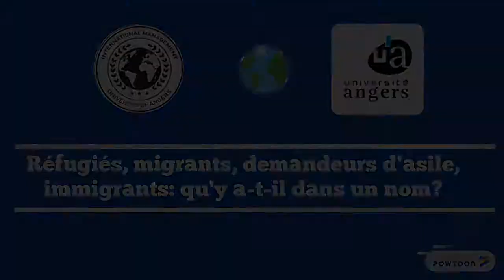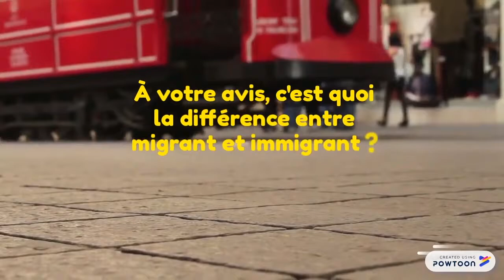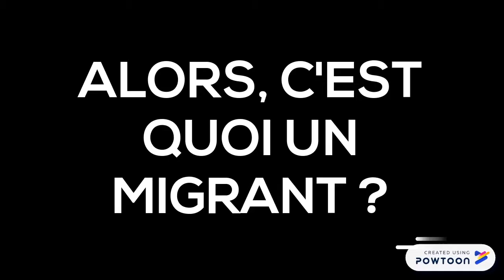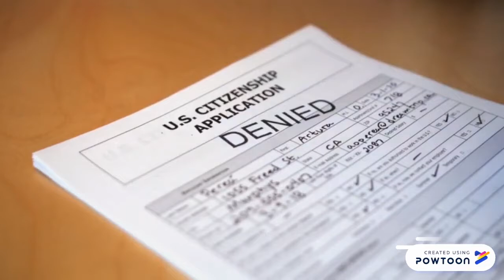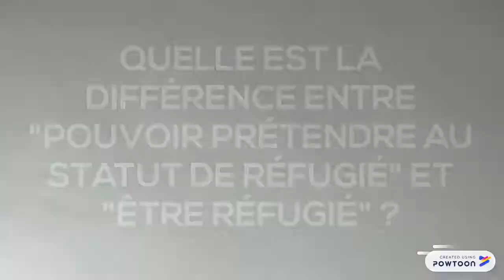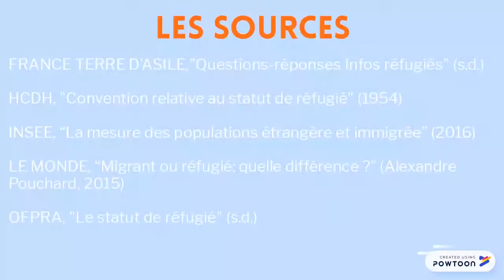Alliance Europa - Maëlle, Patricia, Vitor, Emmanuelle - M1 MAEI Université d'Angers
Vidéo réalisée dans le cadre d'une participation à un projet d'Alliance Europa.